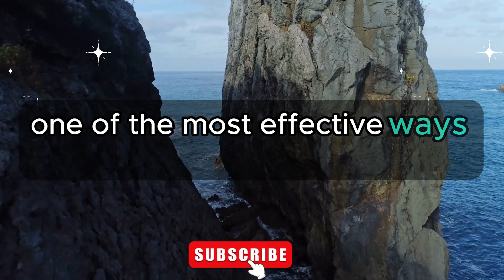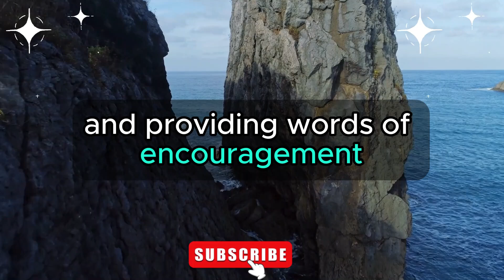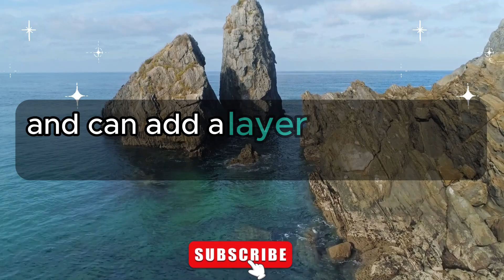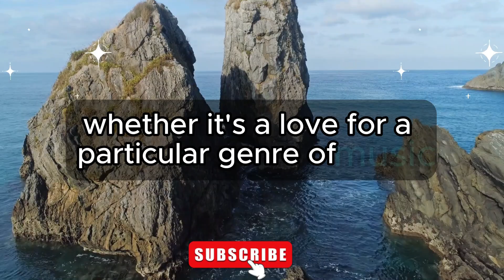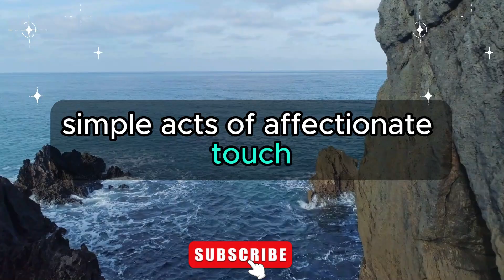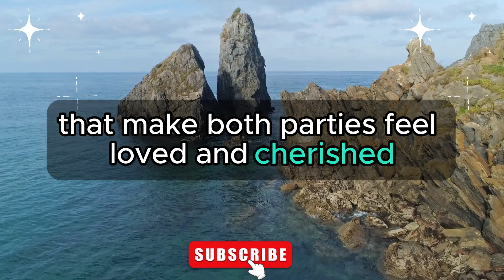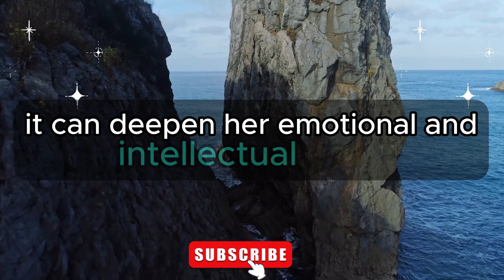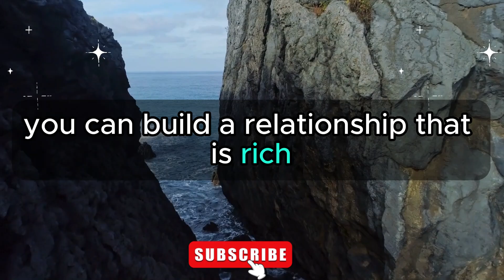👩‍❤️‍👨👩 4 Crucial Touchpoints to Connect with a Woman. 🎯🤝 | Love Psychology Says Today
Love Psychology Says Today | 👩‍❤️‍👨👩 4 Crucial Touchpoints to Connect with a Woman. 🎯🤝 | Psychology Facts | Human Behaviour Psychology | Motivational Quotes